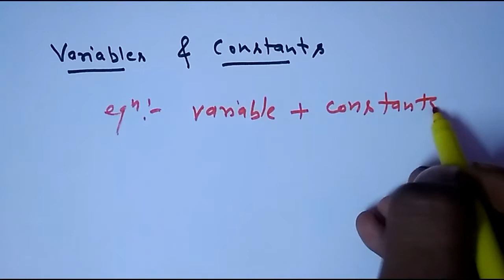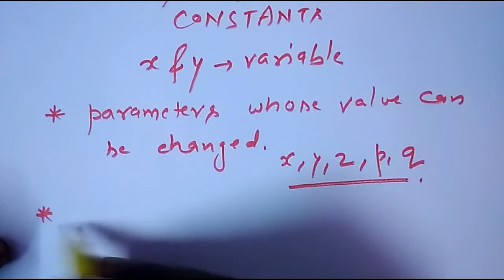understanding variables and constants | basic difference between variable & constants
in this video a very basic concept of maths is discussed. video is all about the difference and understanding of variables and constants